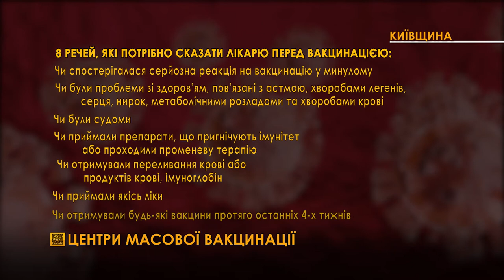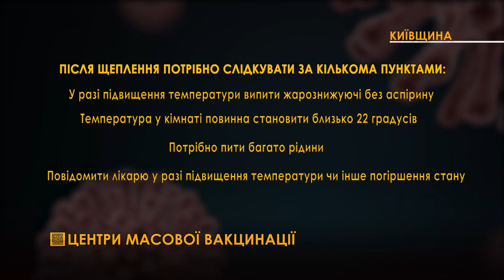Щепитись стає простіше: центри вакцинації працюють на Київщині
На Київщині активно працюють Центри масової вакцинації та пункти щеплень. На вакцинування можна записатися як по телефону, так і отримати щеплення у режимі живої черги. Як зазначив Василь Володін, у планах покращення інформаційної кампанії та умов вакцинування.